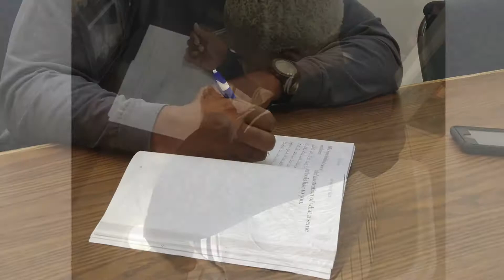The Hurt Help Group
LAX Coastal Chamber Member, Tavackus Dawson and the Hurt/Help Group counsel youth and adults on addiction, childhood-trauma, and  behavior modification.